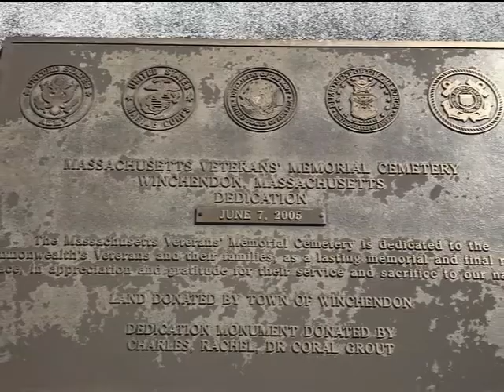Massachusetts Veterans cemetery in Winchendon Ma Random Photo's